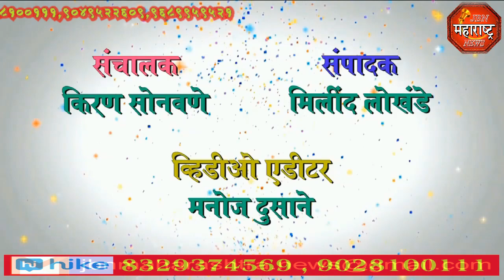jbn maharashtra news jalgaon